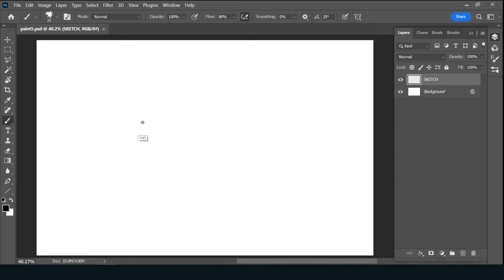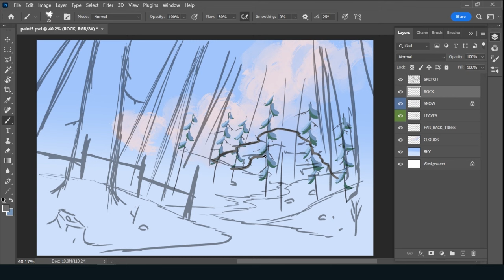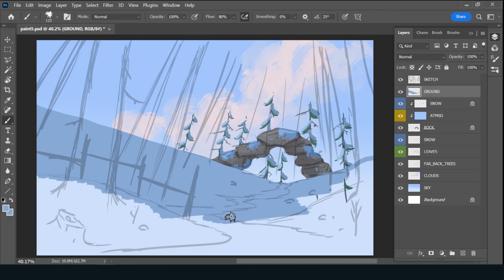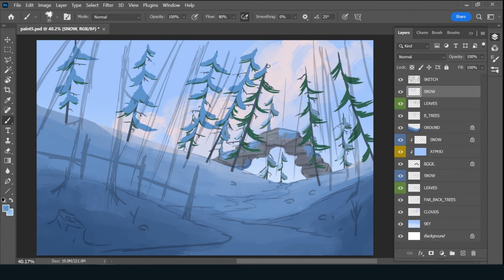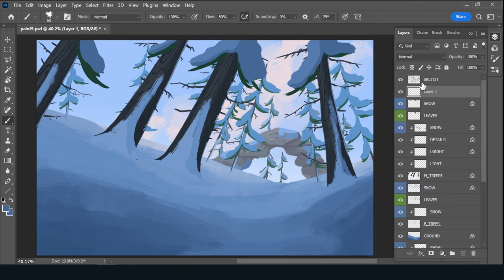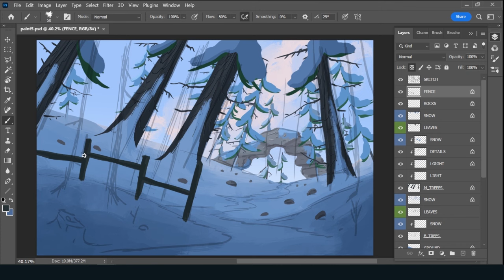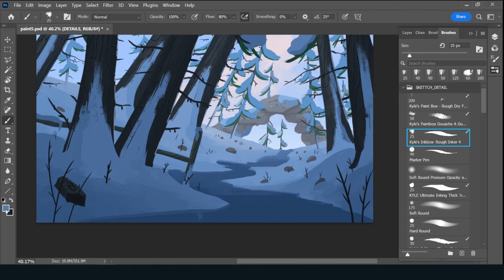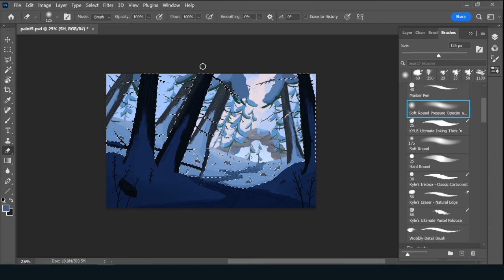A Bit of A Winter Path : Digital Landscape Sketch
Hope you are all staying warm. Sorry no voice over today. Totally forgot to turn on the mic.

00:00 - Sketching
2:58 - Coloring
1:10:30 - Final Touches